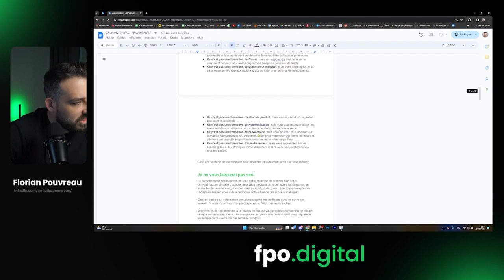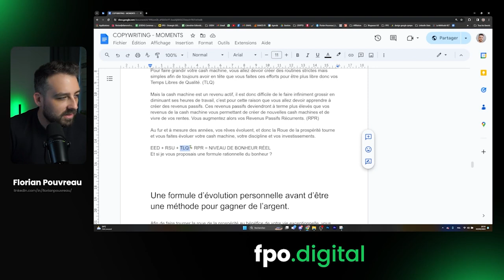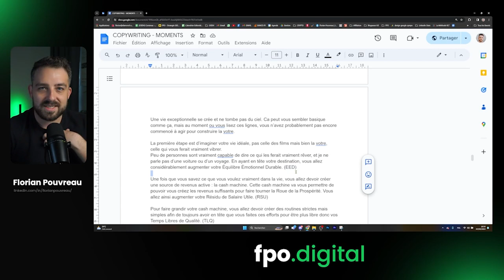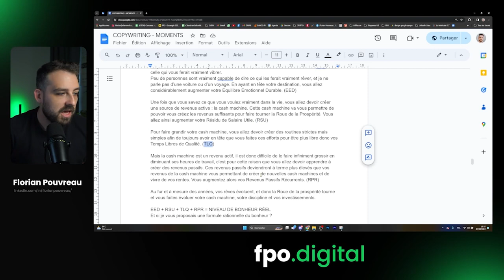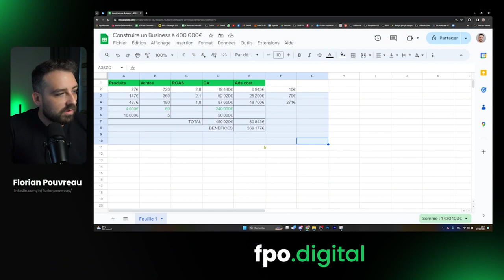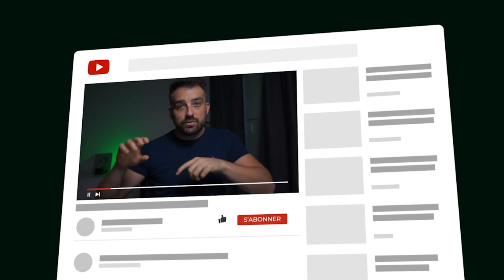Ton business BtoB ne doit pas dépasser 400 000€ par an !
Dans cette vidéo je te partage ma vision sur cette valeur de 400 000€ et pourquoi c'est le montant idéal pour prospérer